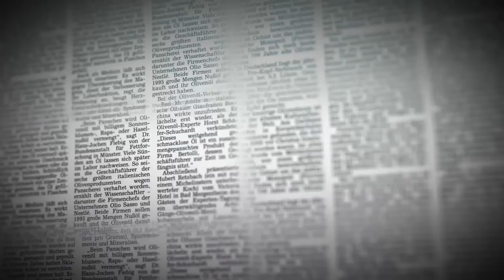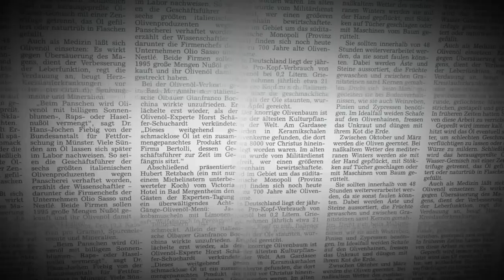EIN HELLS ANGEL UNTER BRÜDERN - HD Trailer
Lutz Schelhorn ist nicht nur ein renommierter Künstler und Fotograf, sondern auch Präsident des Stuttgarter Charters der Hells Angels. Er war schon immer ein Rebell und lehnte sich gegen die schwäbische Bürgerlichkeit auf. Als Rocker stehen für ihn das Motorradfahren, die Brüderlichkeit und die Suche nach persönlicher Freiheit im Mittelpunkt.30 Jahre später hat sich das Bild der Hells Angels in der Öffentlichkeit drastisch verändert: In den Medien werden die Hells Angels fast ausschließlich mit Waffen, Drogen, Menschenhandel und Mord in Verbindung gebracht. Lutz Schelhorn versucht seinen Charter und den gesamten Club gegen dieses Bild zu verteidigen. Er beginnt, an einem Fotoband zu arbeiten, der einen einmaligen Blick in die sonst so verborgene Welt des legendären Motorradclubs ermöglicht.Er gibt den Menschen hinter den Hells Angels-Abzeichen ein Gesicht. Doch kann es überhaupt „gute Höllen-Engel“ geben im undurchsichtigen Dschungel aus Profitgier, Medienmacht, Polizeiwillkür und der Skepsis aufgebrachter Bürger?